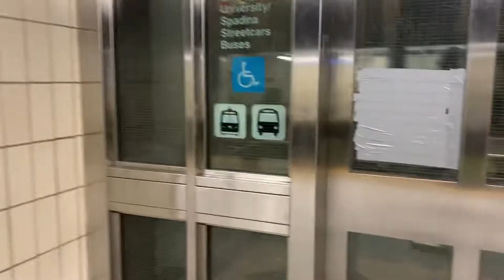🇨🇦toronto papi min - ttc spadina station / streetcar ride ...